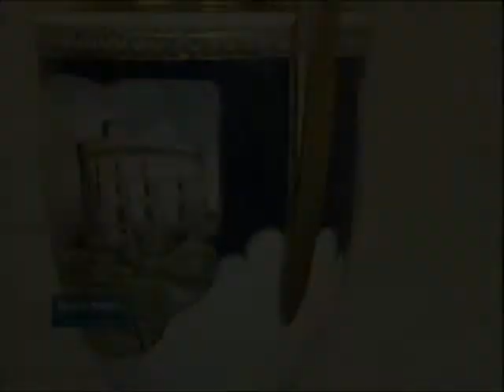ITV Central News - Royal Worcester - Queen's Diamond Wedding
ITV Central News presents Royal Worcester - The Queen's Diamond Wedding Collection